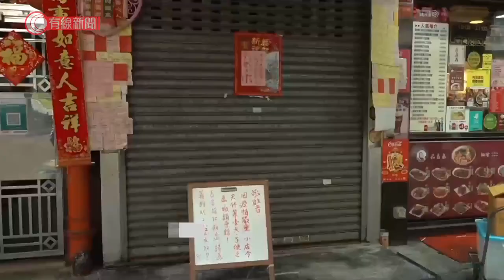一晚封四區 食肆店東顧客叫苦 尖沙咀理髮店失兩三成生意 客人被困十二小時 - 20210202 - 香港新聞 - 有線新聞 CABLE News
【有線新聞】政府昨晚連封四區，不少食肆、顧客受影響，有髮型屋店東表示，有剪髮的客人整晚被困店內。

九龍城受限區域解封之後，有食肆索性停業休息一日。有市民說食飯時間難找餐廳，梁小姐：「你看看現在的飲食業多靜，我現在想去間餐廳找下食物都不行，我現在就是想找餐廳。全部（街上）沒有什麼人，我也不敢進去食。」

受影響的商舖擔心突襲封區影響生意，麵店老闆王先生：「我們開舖的，變了不確定性太大，我們很難預測要多少人上班，今天開舖還是不開鋪。」

在尖沙咀彌敦道的金鑾大廈，封區當晚有顧客能夠及時帶走在理髮店的10歲女兒，吳女士：「小朋友在上面剪髮，不幸突然封閉，接不到小朋友，他們都酌情處理讓小朋友離開。」

不過不是每位顧客都這麼好運，有客人被困在舖內十二小時。理髮店店主吳先生：「他們（客人）在等，等到通知叫我們下去檢測，一起檢測完才拿東西吃，那時候都已經七點多，很多人未食飯。每個人都整完頭差不多走的時候，但就不可以走。」他說損失了兩三成生意，今日有不少預約也被取消。